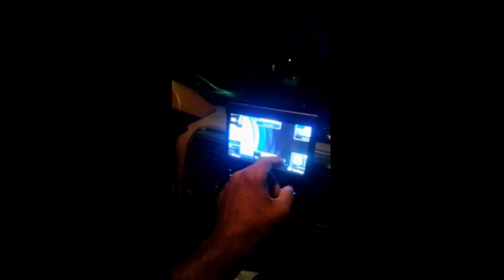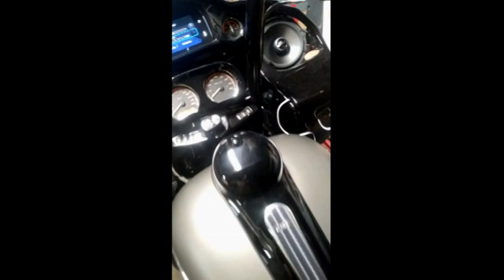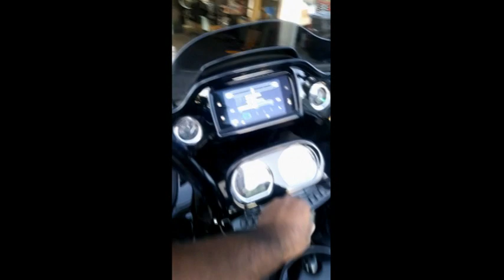MONEY'S CAR STEREO # 112